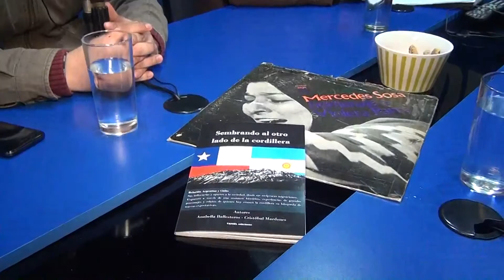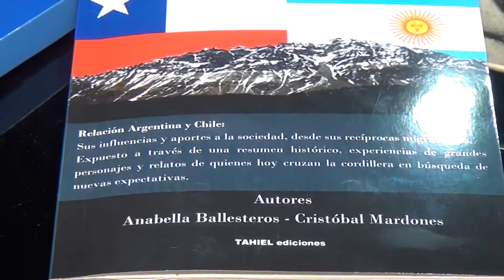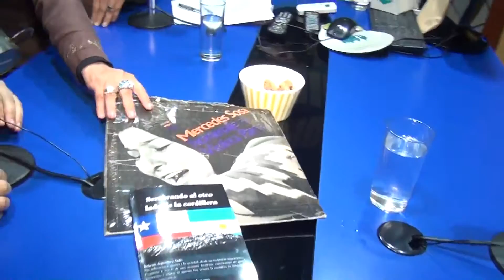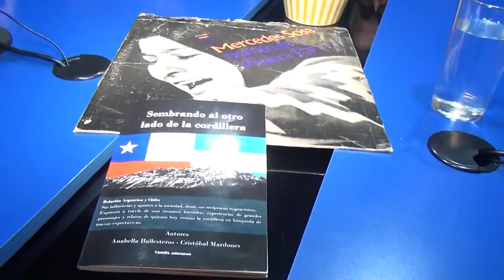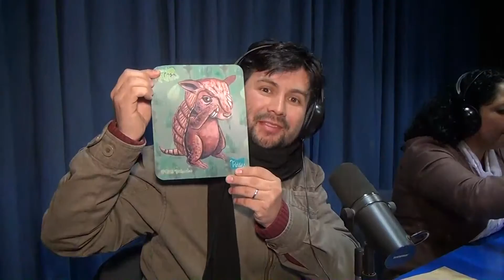Citoyens 102.5 FM - Programa Viernes 29 julio 2016 - Radio UChile.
Invitados: los periodistas y escritores, Anabella Ballesteros y Cristóbal Mardones, acerca de su libro: “Sembrando al otro lado de la cordillera, migraciones entre Argentina y Chile”.
Citoyens 102.5 FM - Radio UChile